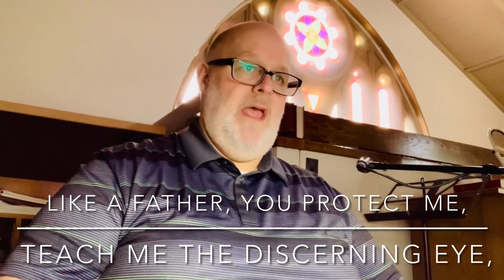Loving Spirit (ELW Accompaniment Edition) - ELW 397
Hymn 397 - Evangelical Lutheran Worship

Text: Shirley Erena Murray, 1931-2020

Text ©️ 1987 The Hymn Society, admin. Hope Publishing Company
Arr. ©️ 2006 Augsburg Fortress

TUNE - RESTORATION

8 7 8 7

Musician: Tim McNabb

Accompaniment Style: ELW Accompaniment Edition